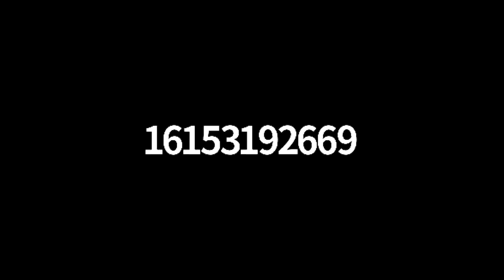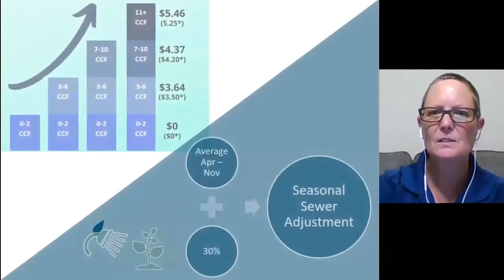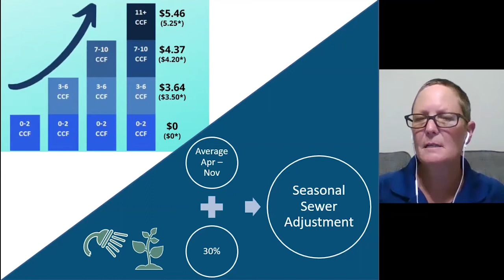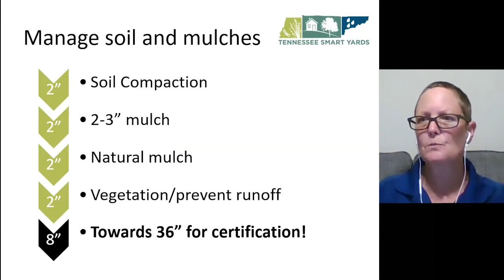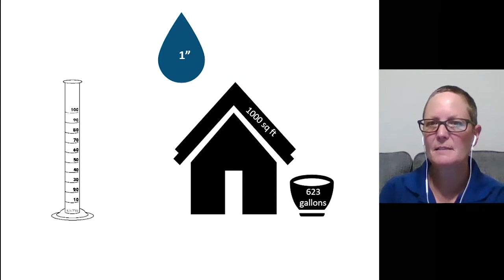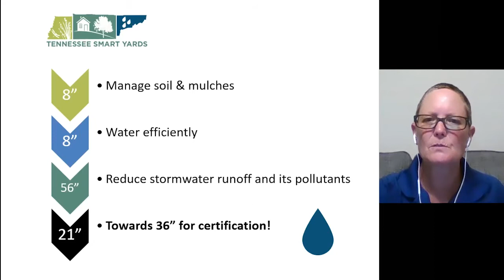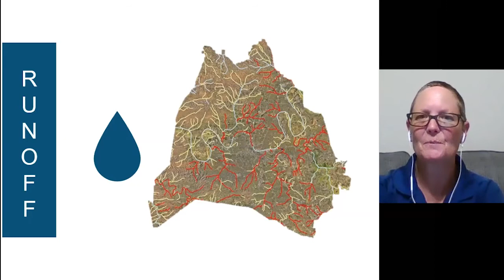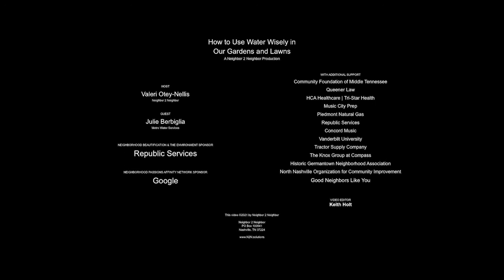How to Use Water Wisely in Our Gardens and Lawns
SPECIAL GUEST: Julie Berbiglia

The average person uses 80-100 gallons of water a day. Using water wisely is especially important during the summer. Many homes double or triple their winter water use in the summer months. A majority is used for lawns and gardens, and most of this could be maintained with 25% to 40% less water! During this session, we'll discuss ways to use water wisely to reduce your water bills and help conserve one of our most precious resources.

We were pleased to welcome Julie Berbiglia. Julie is the Education Specialist at Metro Water Services